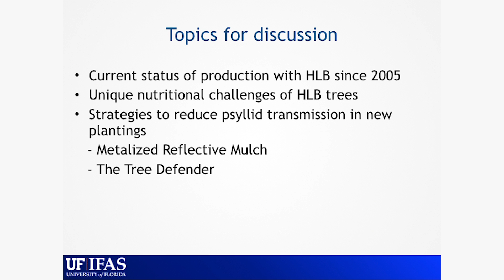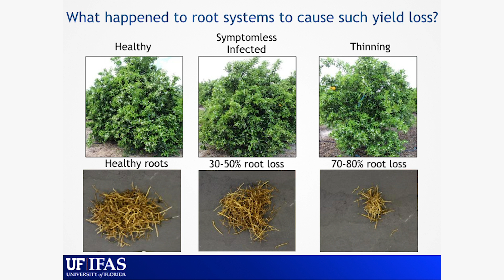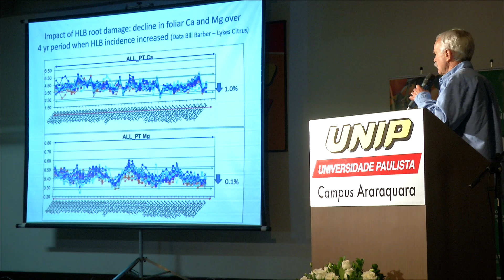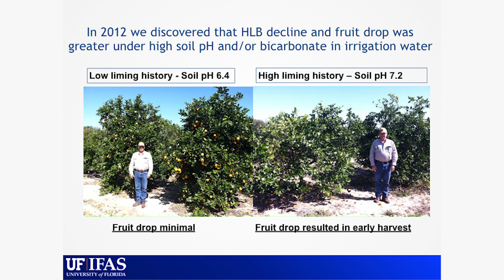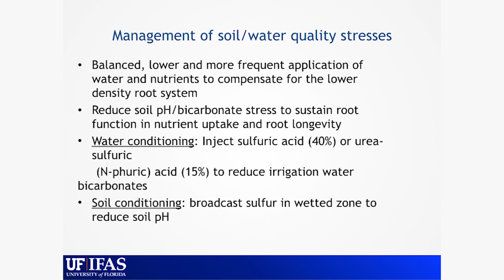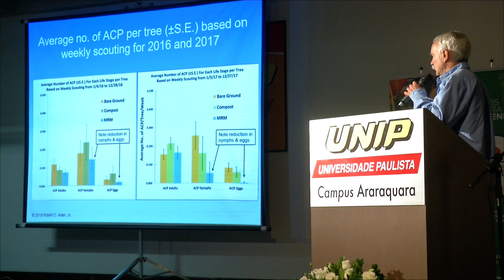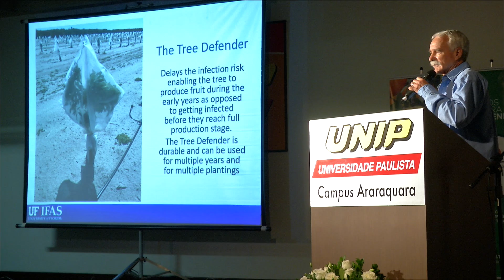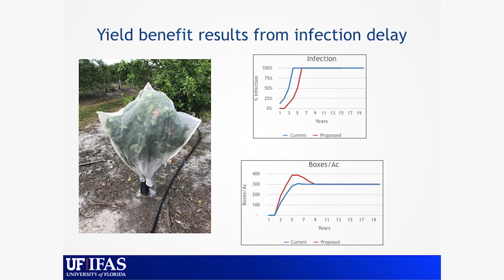GREENING WORLDWIDE - STATUS AND CONTROL ACTIONS - EUA - JAMES GRAHAM (UNIV. OF FLORIDA)